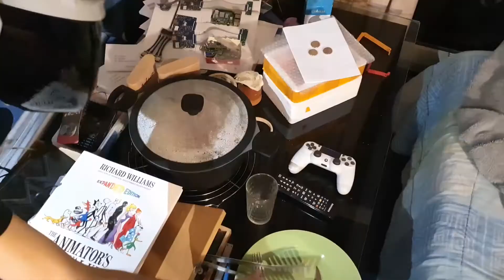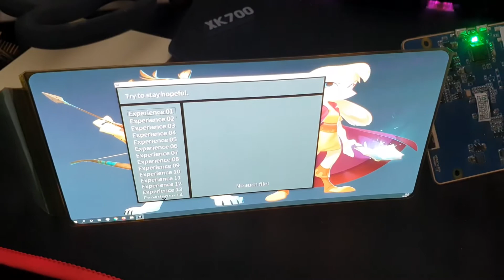Update et Pasta | Spécial 200 abonnés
Bon désoler pour le Troll x3 mais fallait bien fêter ca avec des bonnes pâtes carbonara, pas chère et avec le minimum de vaisselle.

Je m'excuse pour le manque de vidéos sur la chaine, cette année a été dur mais je progresse toujours sur le Protogen V2, il m'a fallu manger des spaghetti pendant plus d'un an et demi pour financer tout les écrans OLED pliables mais bon c'est bon maintenant j'ai pratiquement tout.

Pour ceux qui veulent des informations, des images, des updates régulières de toutes mes inventions et Meme, ca ce passe sur mon Twitter